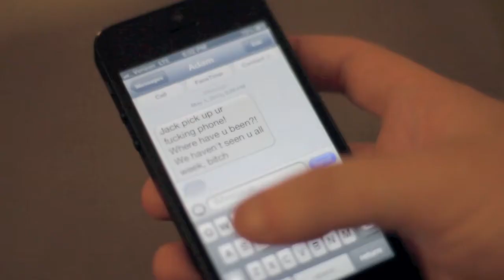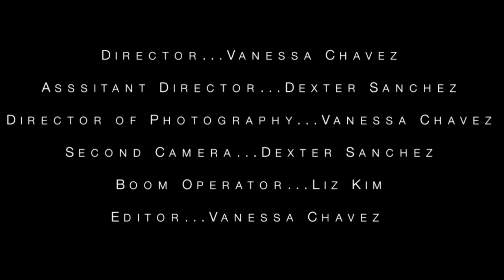Dark Forest - Canon 60D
A short film about revenge. Shot on the Canon 60D with a 50mm f/1.4 lens and the Canon T3i.